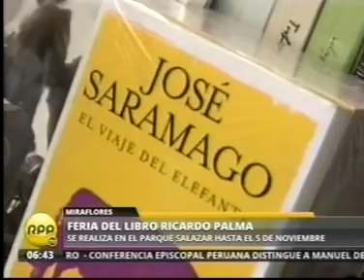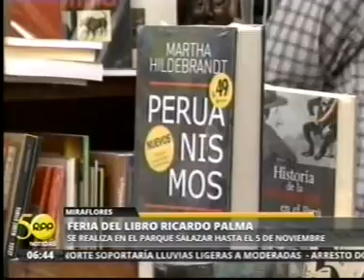Enlace de RPP informó sobre la 34º FLRP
En el pequeño informe hacen un pequeño informe sobre lo que viene la 34º FLRP que ahora está en el Parque Salazar- Larcomar (Miraflores)